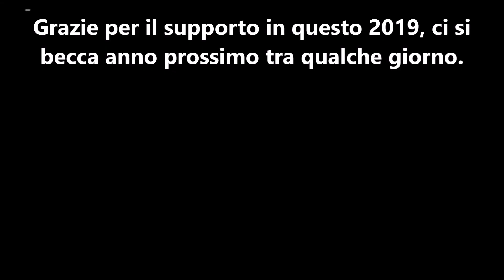Video Spiegone Dicembre 2019